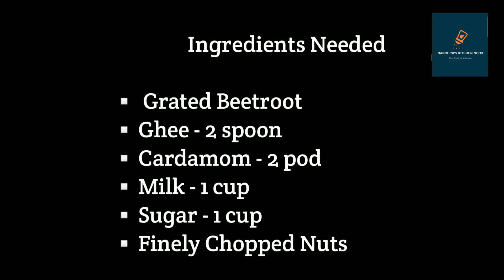Beetroot Halwa | Healthy Sweet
sweet#beetroot#red#hawla#beetroothawla#favoriteforall#sweetbasket#festiveseason#quicksimpleeasy#mustry#easyforcook#cookingskillsonpoint#cookingwithlove#yummyfood#tatsty#nandhiniskitchenno13#py#pondicherry#theonlyspotforallfoodies